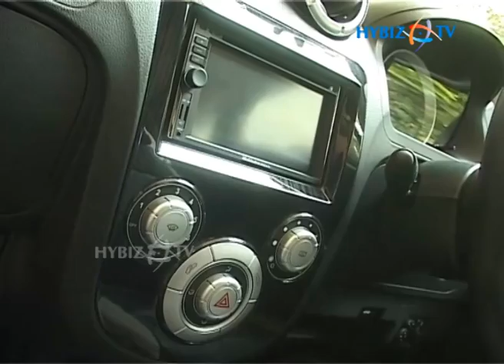Mahindra Electric car e2o launched in Bangalore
Mahindra Electric car e2o launched in Bangalore, Karnataka